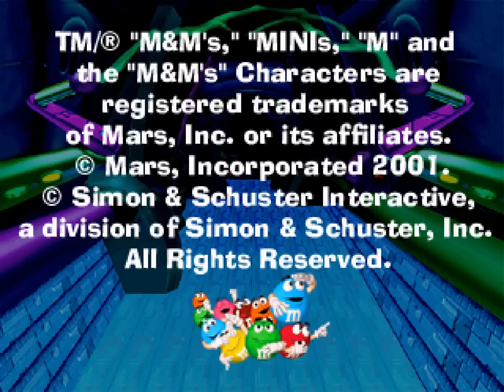Longplay of M&M's Shell Shocked [Fixed]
Longplay of M&M's Shell Shocked, played as the NTSC version on the Playstation. This game's version was released on Sep. 30th, 2001.

0:00:00 - Start

Get Out Of Town
0:02:33 - Level 1
0:04:44 - Level 2
0:06:03 - Level 3

Milk Chocolate
0:08:36 - Level 1
0:11:08 - Level 2
0:13:20 - Level 3

Oh Chute
0:15:54 - Level 1
0:19:26 - Level 2
0:20:59 - Level 3

Candy Colors
0:22:59 - Level 1
0:25:25 - Level 2
0:27:15 - Level 3

Stampin & Sortin
0:29:32 - Level 1
0:31:17 - Level 2
0:34:39 - Level 3

Pack It In
0:38:30 - Level 1
0:41:10 - Level 2
0:44:02 - Level 3

Werehouse Woes
0:46:28 - Level 1
0:48:49 - Level 2
0:51:51 - Level 3

The Shocking Truth
0:54:18 - Level 1
0:57:21 - Level 2
1:01:05 - Level 3
1:02:40 - Ending and Credits

By: DeShelly